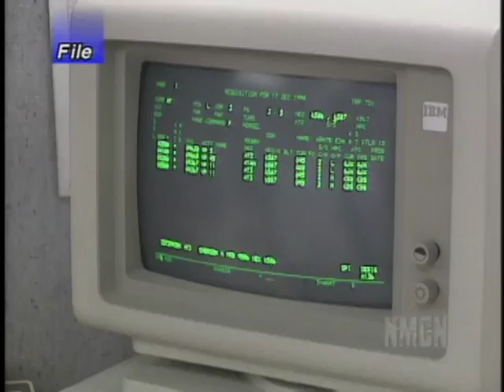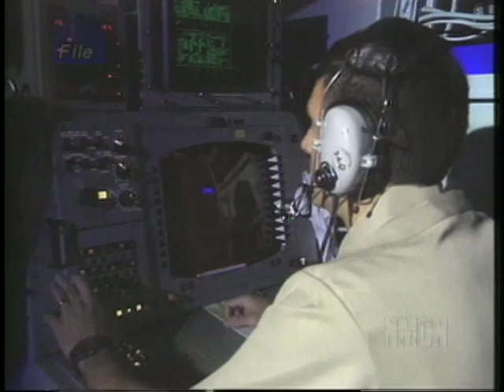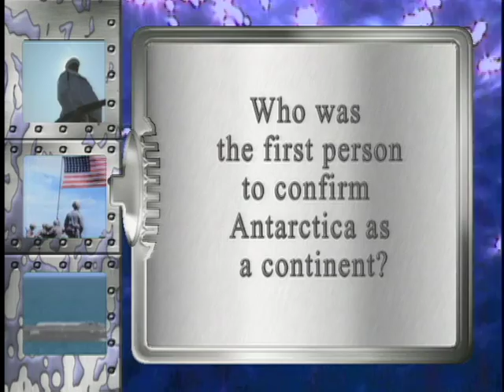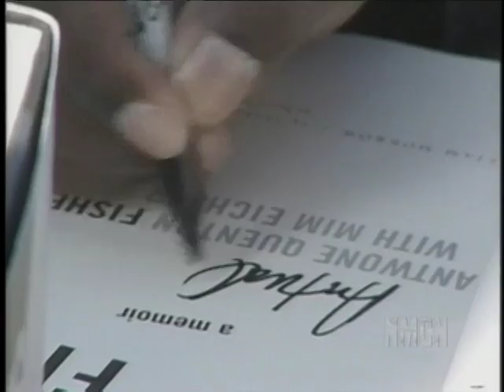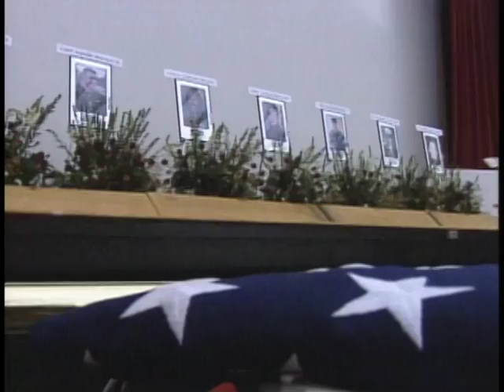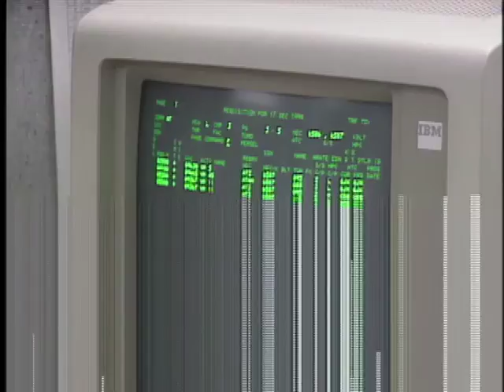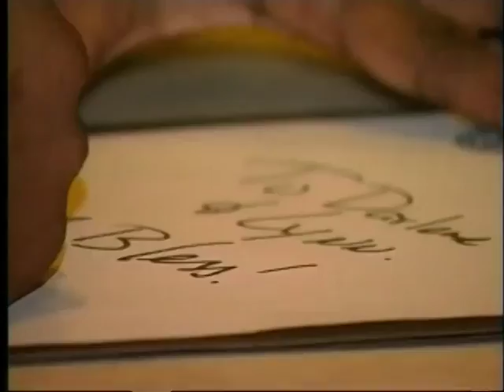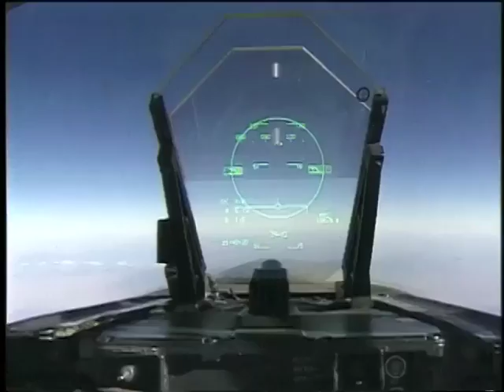NAVY MARINE CORPS NEWS PROGRAM 2002-05 MASTER 020125 ORIGIN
• Marines at Guantanamo Bay, Cuba guard detainees from the war on terrorism.\n• Secretary of the Navy Gordon England talks about increased pay and benefits for Sailors.\n• Chief of Naval Operations visits forward deployed Sailors and Marines supporting Operation Enduring Freedom.\n• Navy leadership institutes new methods that improve the way Sailors are to receive orders.\n• Military spouses are now automatically covered under Family Servicemember Group Life Insurance.\n• MCPON Minute: Master Chief Petty Officer of the Navy Herdt talks about Operation Enduring Freedom.\n• FACTOID: When was the land for U.S. Naval Station Guantanamo Bay, Cuba leased to the United States?\n• SPOT: ( :60 Navy Recruiting)\n• Chief of Naval Education and Training talks about the Navy’s renewed commitment of Sailors under Task Force Excel.\n• Aviators receive top-rate training at Naval Air Station Fallon, Nevada’s unique desert training range.\n• The community at Marine Corps Air Station Miramar, California pays its respects to Marines who died in a plane crash in Western Pakistan.\n• The initial entry deadline for the Thrift Savings Plan nears. \n• FACTOID: Who was the first to confirm Antarctica as a continent?\n• SPOT: ( :60 Marine Corps Recruiting/ :30 Right Spirit “Fitness”)\n• Some Marines at Camp Lejeune, North Carolina line up to buy the new Marine Corps Combat Utility Uniform. \n• Sailors in Washington, D.C. area spend their Martin Luther King, Jr. holiday in service to the community.\n• A former Sailor’s life story is headed to the big screen.\n• Rollout: Military sports action. [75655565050_xxx_fc.mov]